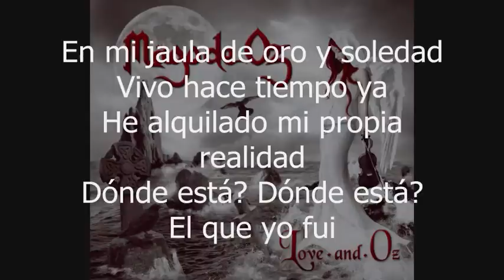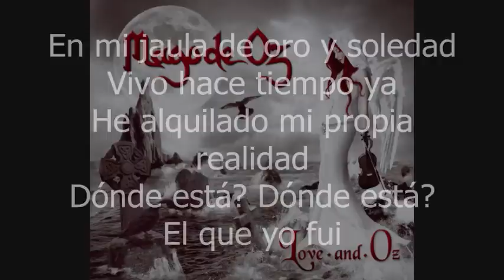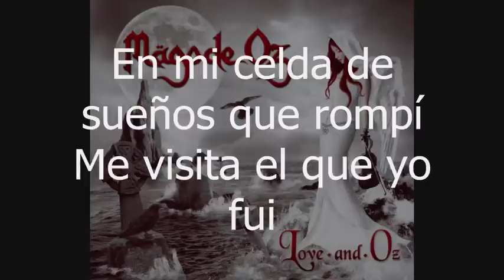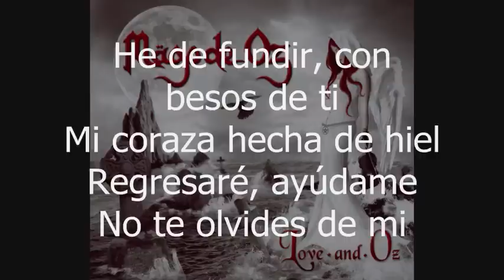Mägo de Oz - El Hombre De La Mirada Triste (Letra-Lyrics)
Música: Carlos Prieto "Moha", Jose Andrëa, Carlos Marín "Carlitos" y Sergio Cisneros "Kiskilla"
Letra: Txus di Fellatio